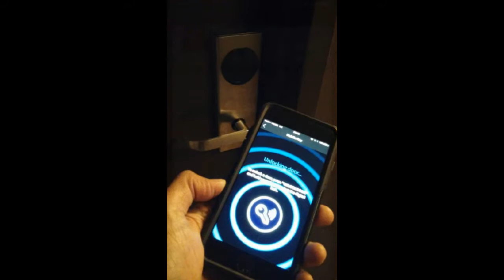Mobile Key at Calgary Marriott Downtown (Canada 2016)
Checking into and accessing your guest room is even faster and easier for Marriott Rewards members at the Calgary Marriott Downtown, thanks to the launch of the new Mobile Key App. Using mobile technology, smartphones now act as their room key, allowing guests to bypass the front desk and go straight to their rooms.

"The Mobile Key is an exciting innovation that we're very pleased to offer our Marriott Rewards members," says hotel general manager, Joseph Clohessy. "For the past year we've focused on creating a space that provides guests with a luxurious and rewarding experience at our completely renovated hotel. The Mobile Key is a feature that provides them with an ease of entry unlike other hotels."

Mobile Key will allow Marriott Rewards members to use their mobile devices as a key to access their guest rooms as well as common areas, including the MClub Lounge, fitness centre and pool.